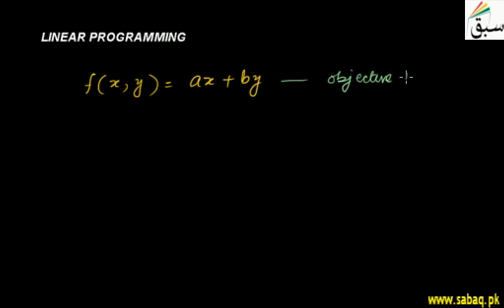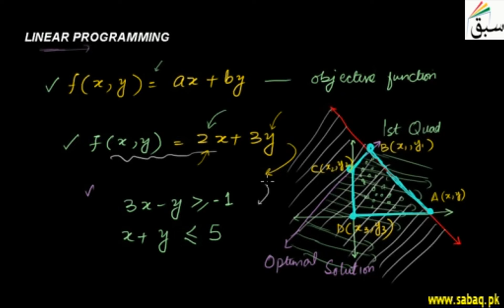Linear Programming, Math Lecture | Sabaq.pk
Linear programming, objective function, optimal solution
This video is about: Linear Programming. Practice tests and free video lectures for Physics, Chemistry, Biology, Math’s, Computer Science, English & more subjects are also available at Sabaq.pk. So, subscribe to Sabaq.pk/Sabaq Foundation now and get high marks in your exams.

CLASSES WE COVER AT SABAQ.PK / SABAQ FOUNDATION:

1. KG
2. Class 1
3. Class 2
4. Class 3
5. Class 4
6. Class 5
7. Class 6
8. Class 7
9. Class 8
10. Class 9
11. Class 10
12. Class 11
13. Class 12
14. Class 13
15. Class 14
16. MCAT
17. ECAT
18. CSS

BOARDS WE COVER AT SABAQ.PK / SABAQ FOUNDATION:

1. FBISE
2. Sindh Board
3. KP Board
4. Balochistan Board
5. Cambridge

STUDY MATERIAL WE OFFER AT SABAQ.PK / SABAQ FOUNDATION:

1. Physics Lectures
2. Chemistry Lectures
3. Mathematics Lectures
4. Biology Lectures
5. English Lectures
6. General Science Lectures
7. Computer Science Lectures
8. General Math Lectures
9. Accounting Lectures
10. Statistics Lectures
11. Advance Accounting Lectures
12. Cost Accounting Lectures
13. Practice Tests
14. Physics Practical
15. Chemistry Practical